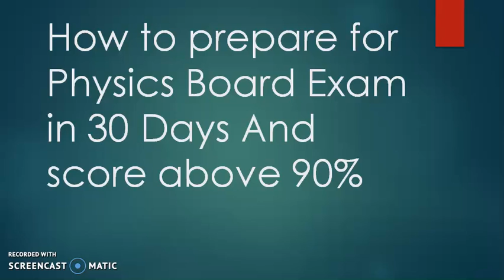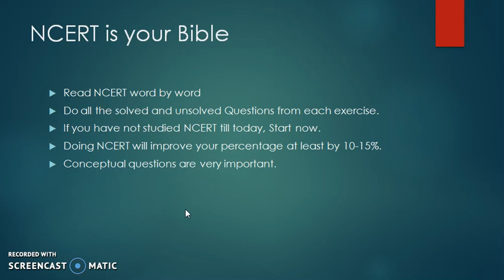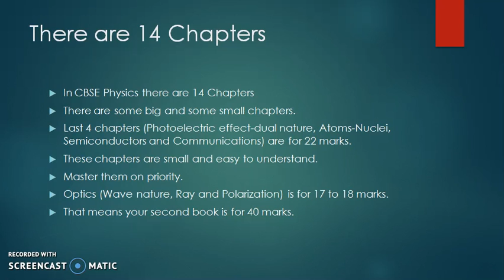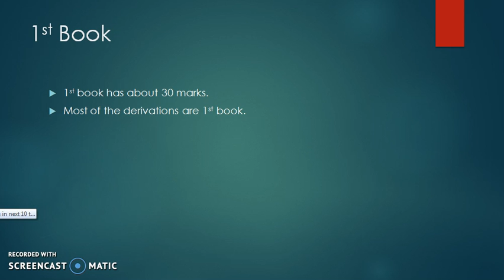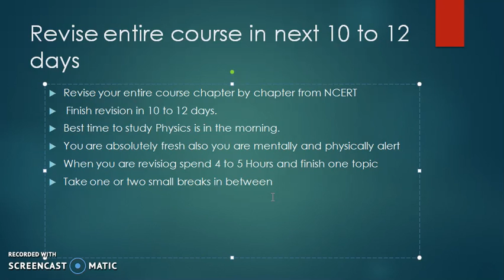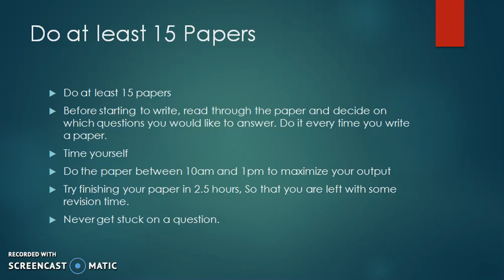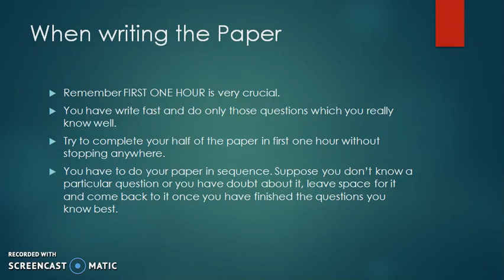SCORE ABOVE 90% IN PHYSICS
This is a video by Concepts Physics teacher.
It Talks about How to organise and score above 90% marks in physics.
First and fore most study from NCERT.
Each word and question is important solved and unsolved.
Revise each topic in detail from NCERT with previous year questions from question bank.
Then do 15 samplepapers.
While doing the paper please time yourself and try to answer as much as you can in first one hour.
Don't get stuck on a question.
All the best.
Score well